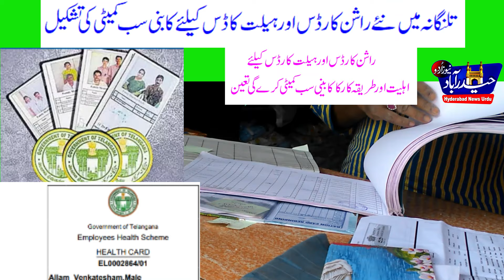Good News for New Ration cards & Health cards Aspirants/Telangana Govt Formed cabinetSub-committee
The Telangana government has formed a cabinet sub-committee to examine and recommend the eligibility criteria and modalities for the issue of new ration cards and health cards in the state on Thursday, August 8.